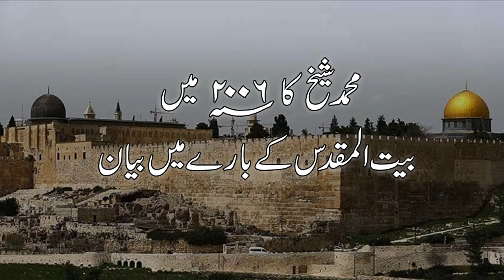AL AQSA MASJID JERUSALEM MAIN NAHI, SAUDI ARABIA MAIN HAI | MUHAMMAD SHAIKH KA 2006 MAIN BAYAN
Muhammad Shaikh ka 2006 mein Bait ul Maqdas aur Masjid e Aqsa ke bare mein bayan

Muhammad Shaikh did not plan his life (as most scholars and preachers do) to dedicate his life in Allah's cause. This introductory video about Muhammad Shaikh and his achievements highlights his turning point in life and more importantly how he took guidance from specific verses that he applied in his life to get guidance from God. He shares some of those verses in this video so the viewers can get some insight into the process of receiving guidance so we can copy that guidance. Its is also a personal and a touching tribute from Mohammad Shaikh to all the people who shaped his life from childhood to present with gratitude to God for providing that experience